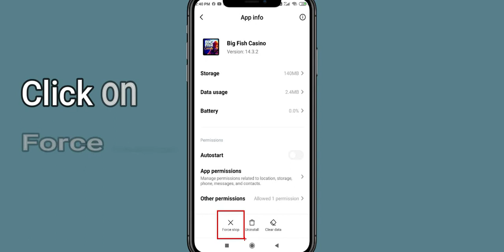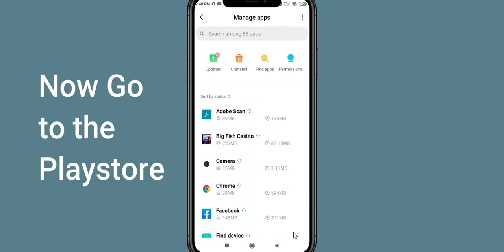Fix Big Fish Casino App Keeps Stopping | Big Fish Casino App Crash Issue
In this video you will learn How To Fix Big Fish Casino App Keeps Stopping | Big Fish Casino App Crash Issue in Android & iOS  . If you are facing same problem in your android mobile phone then it will help you to get rid of this issue.
So, let's fix Big Fish Casino App Crash Issue.